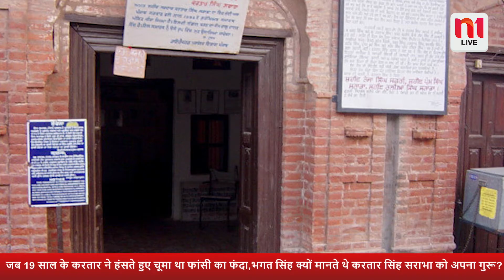जब 19 साल के करतार ने हंसते हुए चूमा था फांसी का फंदा | N 1Live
आज़ादी क्या है। खुली हवा में सांस लेना, बिना रोक टोक के अपने अधिकारों को जीना. लेकिन गुज़रते वक्त के साथ आज़ादी के मायने बदलते जा रहे हैं। हमारे आज़ादी के परवानों के लिए आज़ादी एक ऐसा सपना थी जिसे हासिल करने के लिए उन्होंने हंसते हंसते फांसी के फंदे को गले लगा लिया। ऐसे ही एक वीर की कहानी आज के इस खास वीडियो में हम आपको सुनाने जा रहे हैं जिसका नाम था करतार सिंह सराभा...करतार सिंह सराभा सिर्फ 19 साल के थे जब अंग्रेज़ी हुकुमत ने उन्हें आजा़दी की दीवानगी दिखाने के लिए फांसी पर लटका दिया था। क्या आप जानते हैं कि भगत सिंह जिनकी क्रांति के किस्से आज भी युवाओं को प्रेरणा देते हैं वो भी करतार सिंह सराभा की आज़ादी के कायल थे। भगत सिंह करतार सिंह को अपना गुरू मानते थे। करतार सिंह सराभा ने अपनी छोटी सी उम्र में ही आज़ादी के लिए ऐसे संघर्ष किए जिसने कईयों को आज़ादी की क्रांति में आने के लिए प्रेरित किया था.. लेकिन पंजाब को छोड़ दें तो देश के बाकि हिस्सों में सराभा के बलिदान के बारे में लोगों को कम ही पता है। इसलिए चलिए सबसे पहले जानते हैं कि करतार सिंह सराभा का जन्म कहां हुआ था और कैसे उन्होंने अपनी छोटी सी उम्र में ही क्रांति लाने की ठान ली थी।
करतार सिंह सराभा का जन्म 24 मई 1896 को पंजाब के साराभा गाँव में हुआ था.